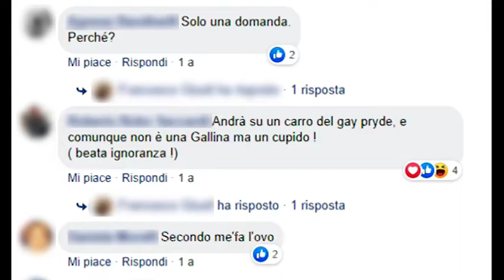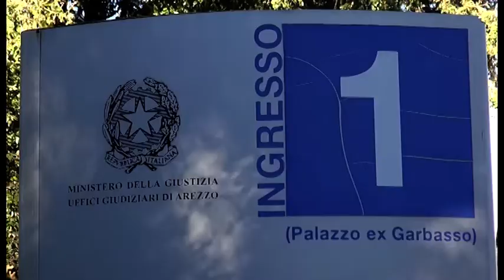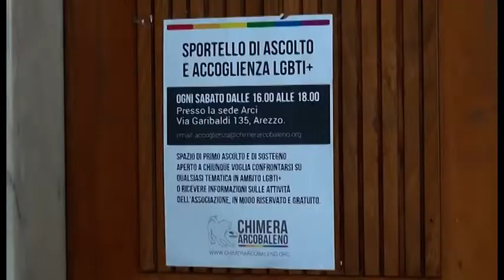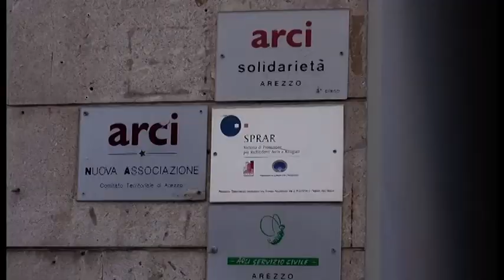Offeso su Facebook per aver partecipato al Toscana Pride, in cinque a processo